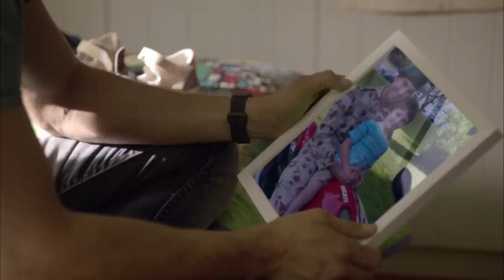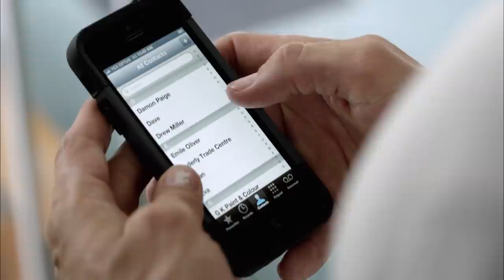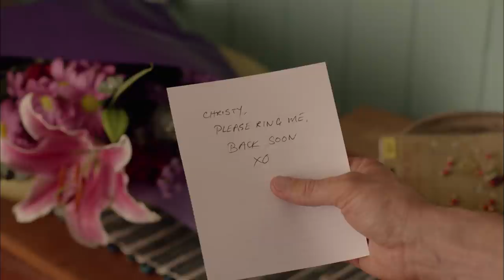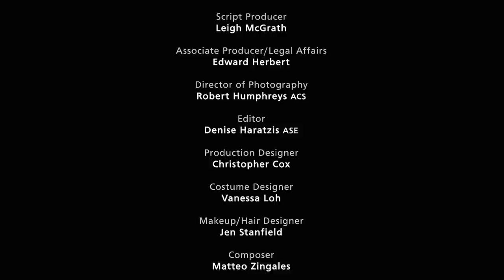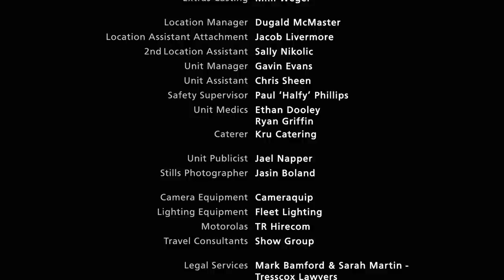Secrets & Lies S1 E3 (Full Episode) Thriller, Mystery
A man who finds the body of a young boy quickly becomes the prime murder suspect, putting his life and his family at risk. Secrets and Lies.

2014
Starring Martin Henderson, Anthony Hates, Diana Glenn, Adrienne Pickering, Philippa Coulthard, Piper Morissey